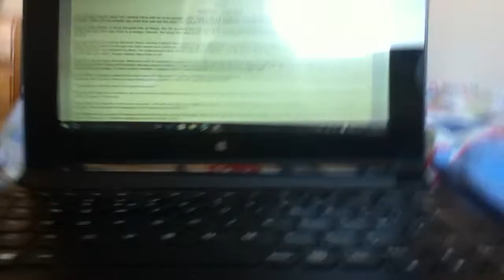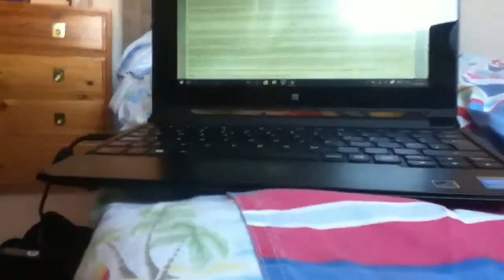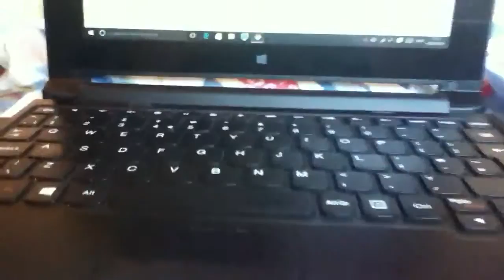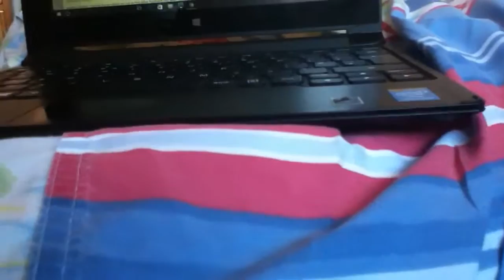Subspace Emissary's Worlds Conquest FULL READING: Part 18 - Glass Grass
In which our heroes go spelunking and Lucario kills an aggressive 'shroom. Meanwhile, Chris is still being a whiny pain in the ass.